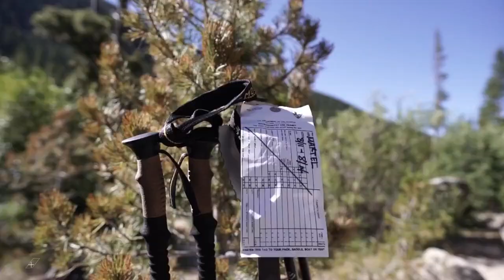40 Venues Outside The Bedroom - PLUS free printable!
Here are 40 ideas to help your marriage step outside its comfort zone!